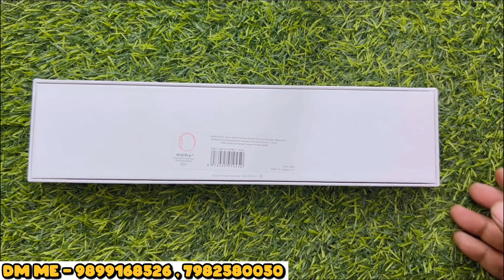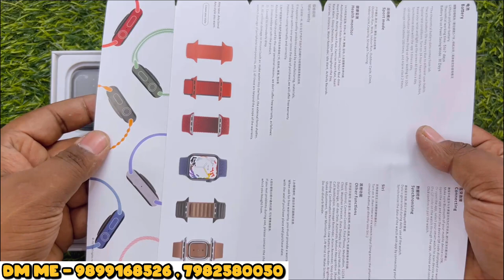H12 PRO PLUS || SUPER AMOLED || DYNAMIC ISLAND 120 HZ REFRESH RATE BEST WATCH EVER || FREE 🎁GIFTS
1 am dealer of many products

*SMART WATCH*
*NECKBAND*
*AIRPODS*
*SPEAKER*
*EARPHONE*
*POWER BANK*
*FOSSIL , ROLEX ,TAG, HEUER,ARMANI WATCHES*
BRANDED PRODUCTS*

Electronic products etc...
Uh will get a best rate from me *
*SAVE NO . 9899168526 And uh can msg me on wastapp for daily update*

*AAKASH SINGH
, THE LUXURY GADGETS*❣️

PLEASE DO NOT COMPARE PRICE COMPARE QUALITY

*PLEASE CALL KARKE AAYE , AAP LOGO SE  YE MERI VINTI HAI*

Electronic products etc...
SAVE NO .*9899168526  *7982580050* And uh can msg me on wastapp for daily update*
*AAKASH SINGH , THE LUXURY GADGETS*❣️

THANK U 😊